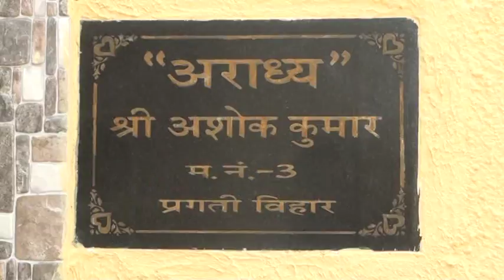Marriage video (Vivek - Priyanka)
Short Marriage Video compiled